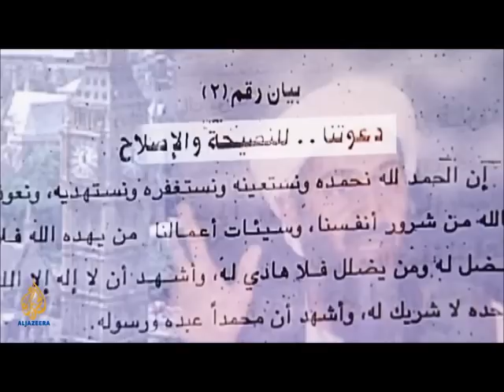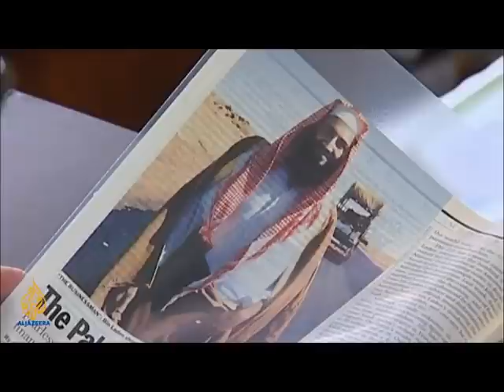I knew bin Laden - Part 2 Of 6 By ePeshawar.com